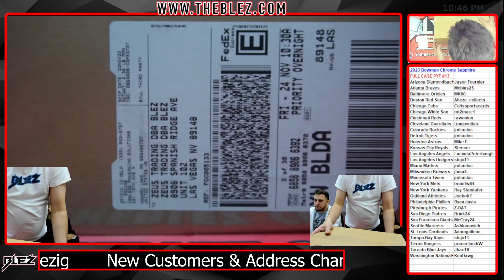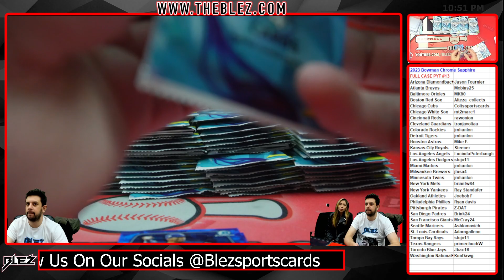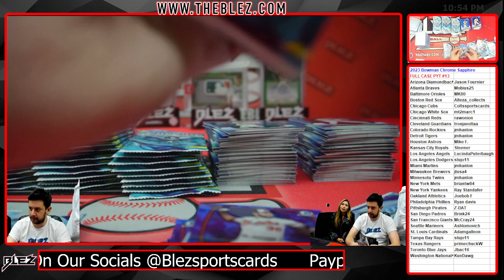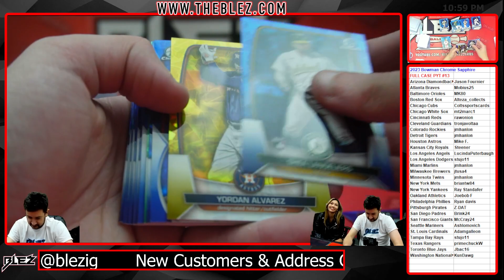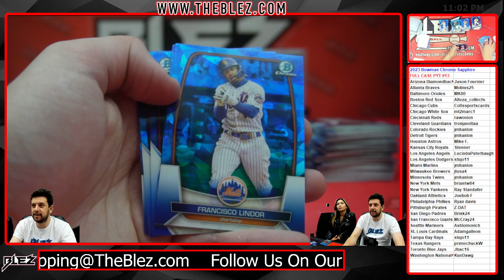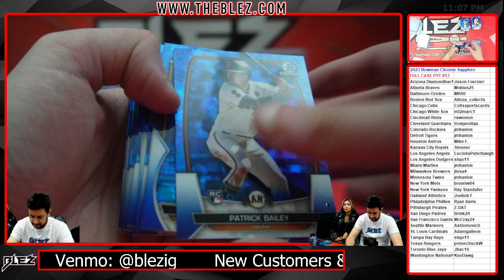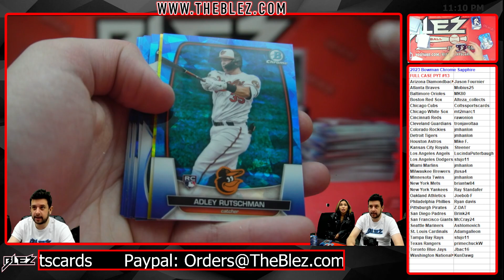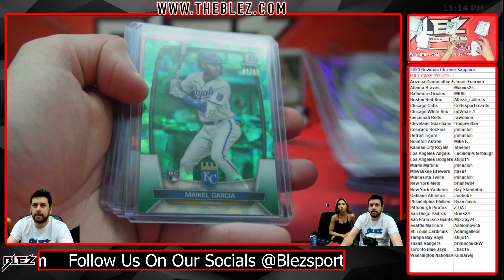2023 Bowman Chrome Sapphire FULL CASE BREAK #13 Pick Your Team